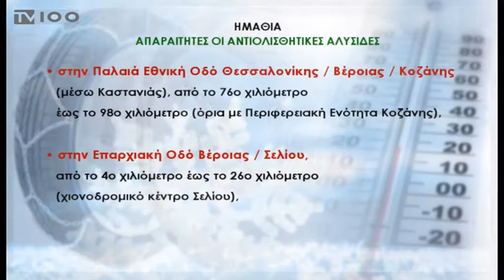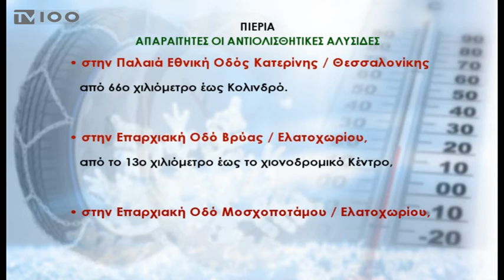ΠΟΥ ΑΠΑΙΤΟΥΝΤΑΙ ΑΝΤΙΟΛΙΣΘΗΤΙΚΕΣ ΑΛΥΣΙΔΕΣ ΣΤΗΝ ΠΕΡΙΦΕΡΕΙΑ ΚΕΝΤΡΙΚΗΣ ΜΑΚΕΔΟΝΙΑΣ(TV100-110117)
Αναλυτικά σε ποια σημεία του εθνικού και επαρχιακού δικτύου της Κεντρικής Μακεδονίας χρειάζονται αντιολισθητικές αλυσίδες.